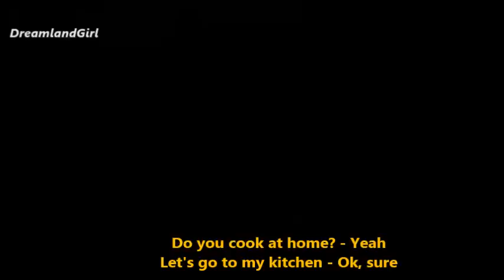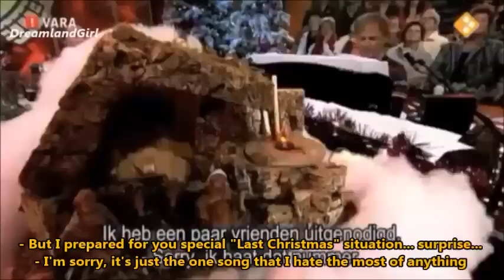MIKA & Paul - CHRISTMAS DINNER (Funny moment | Eng Sub)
Playlist "MIKA - FUNNY MOMENTS"